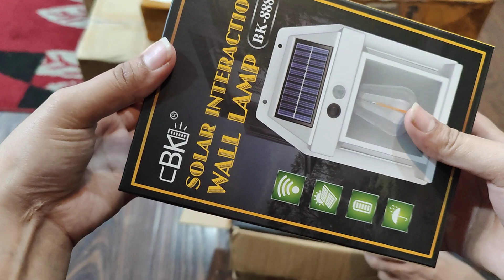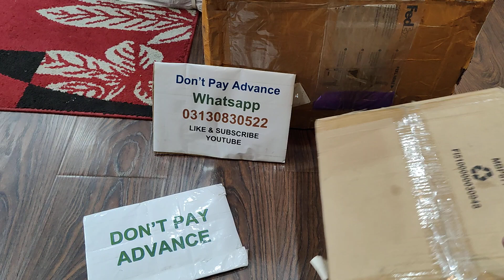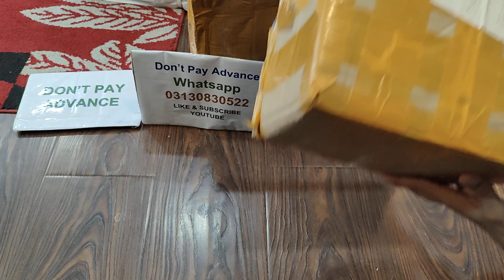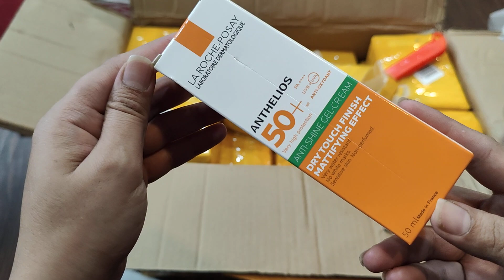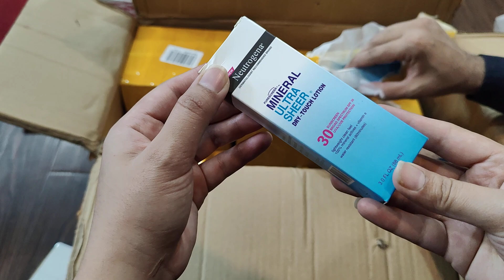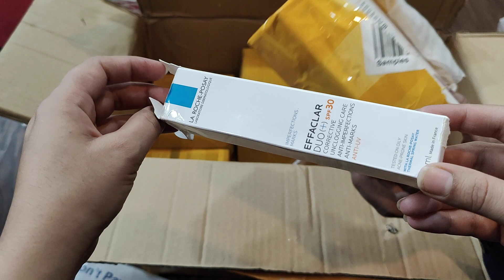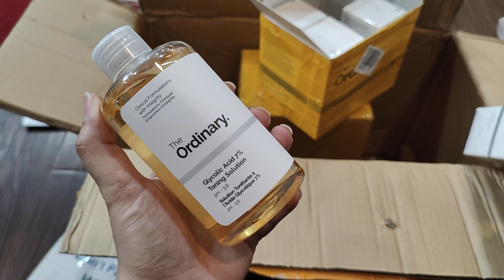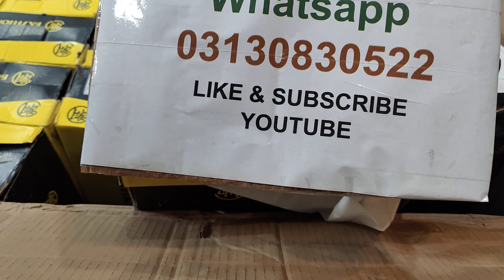DHL huge unboxing for orders kindly